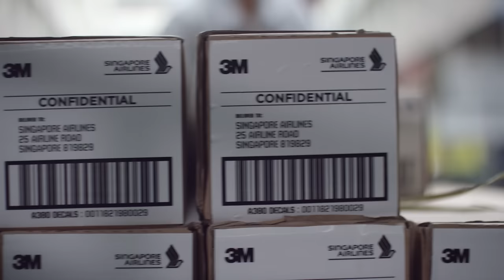Proud to Fly the Nation's Flag | SG50 | Singapore Airlines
As part of Singapore Airlines’ SG50 celebrations, we dressed the world’s largest passenger aircraft, the Airbus A380, in a special flag-themed livery.

The special livery features a 10m-tall and 47m-long Singapore flag-themed design on both sides of the fuselage, and the two inboard engines feature the official SG50 logo.

From all of us at Singapore Airlines, happy birthday, Singapore!